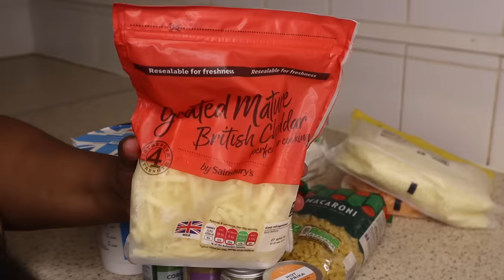RAMADAN DAY 15: ABAAYO XABADKA BAA IGALA DHEER 😂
SONG: CHRONIXX- LIKES